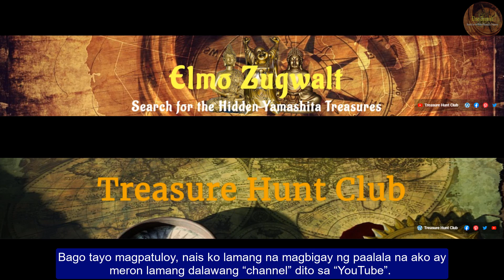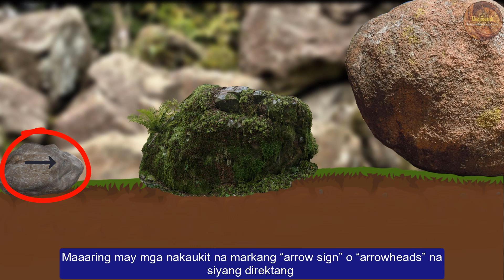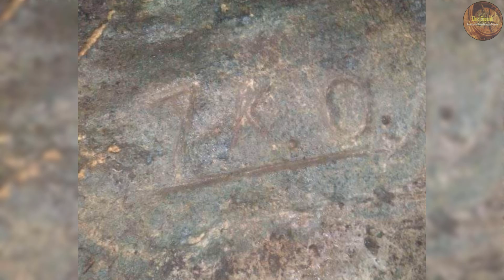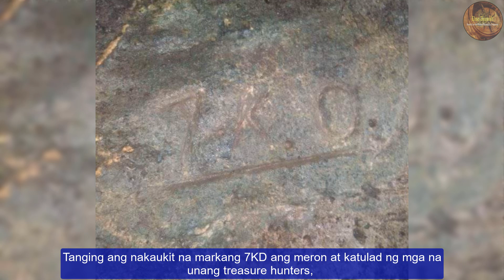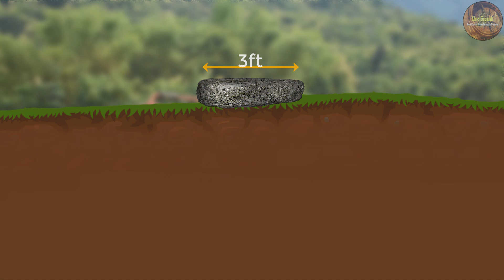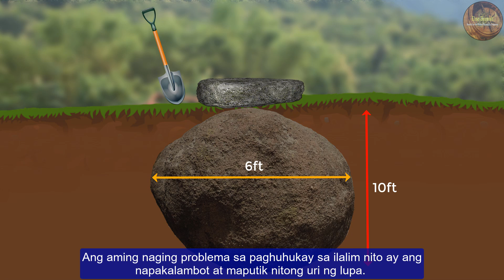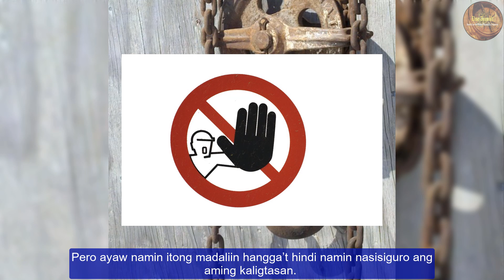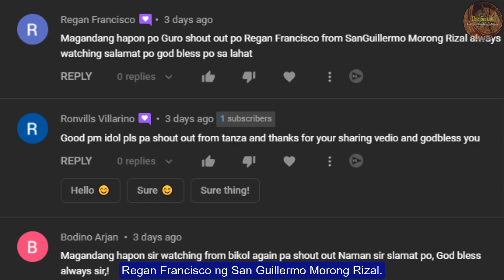Ang 7KD o 7KO Bilang Markang Ginamit ng mga Sundalong Hapon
Aking ibabahagi sa bidyo na ito ang isa sa aking mga karanasan ukol sa nakaukit na markang 7KD o 7KO.